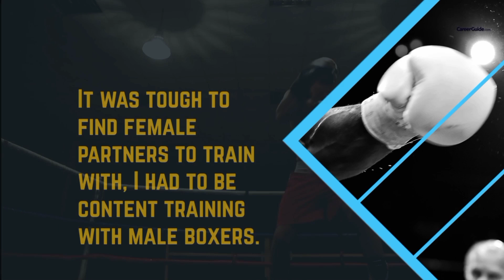Who am I ? | Day 3 | Hint 2 | Lucky Winners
Hello everyone, here we are with our day 3 of the quiz WHO AM I?

Here is the third hint of the day, watch the video and fill up the comment section with your answers.